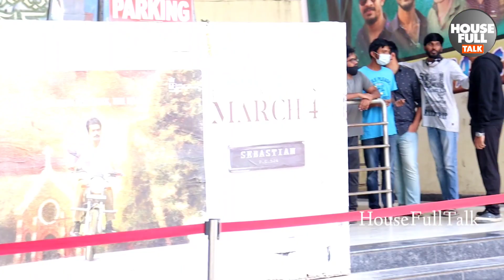Radheshyam Movie Tickets get Today11am Sudharsan Theater Hyderabad get online tickets, HouseFulltalk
Get Here Radheshyam Movie tickets At Sudharsan Theater online . Radheshyam Movie public Talk, Radheshyam Movie public Response, HouseFullTalk